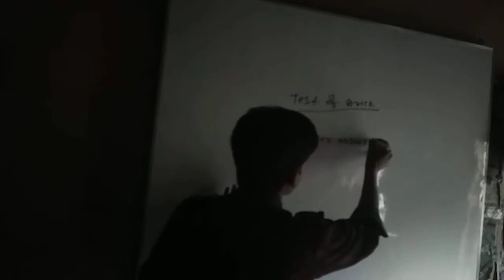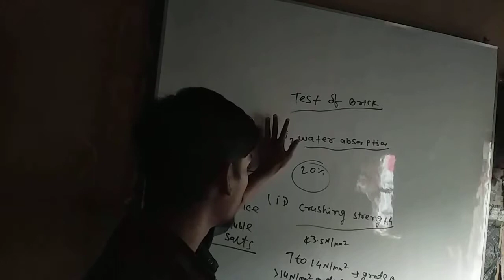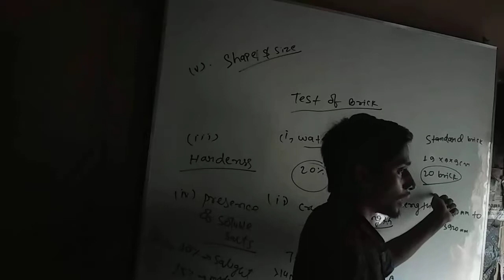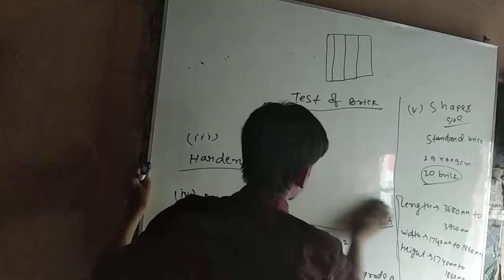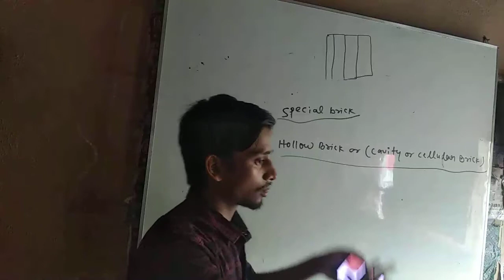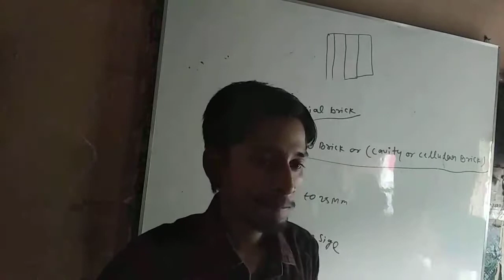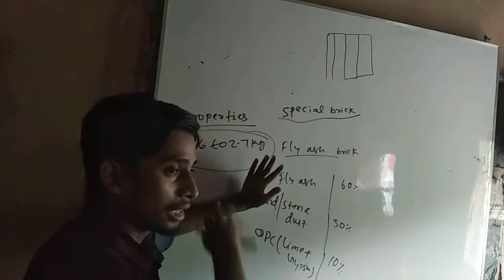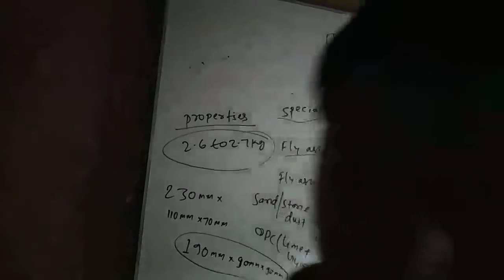Test of brick and special brick hollow and fly ash brick building material lecture -05